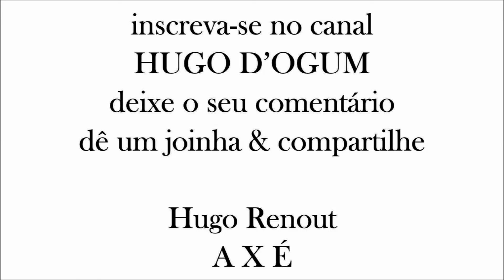SANDRA ROSA MADALENA, A CIGANA - CANÇÃO 21 (Lebara)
Dia 24 & 25 de Maio - Salve Santa Sara Kali!
SANDRA ROSA MADALENA, A CIGANA
composição - Roberto Livi & Miguel Cidras
interpretação - Sidney Magal

Quero vê-la sorrir
Quero vê-la cantar
Quero ver o seu corpo
Dançar sem parar (2x)

Ela é bonita
Seus cabelos, muito negros
E o seu corpo faz meu corpo delirar
O seu olhar desperta em mim uma vontade
De enlouquecer
De me perder e me entregar

Quando ela dança
Todo mundo se agita
E o povo grita o seu nome sem parar
É a cigana Sandra Rosa Madalena
É a mulher com quem eu vivo a sonhar

Quero vê-la sorrir
Quero vê-la cantar

Mantenho acesa uma chama
Que se inflama se ela está perto de mim
Queria ser todas as coisas que ela gosta
Queria ser o seu princípio
Ser seu fim

Quero vê-la sorrir
Quero vê-la cantar